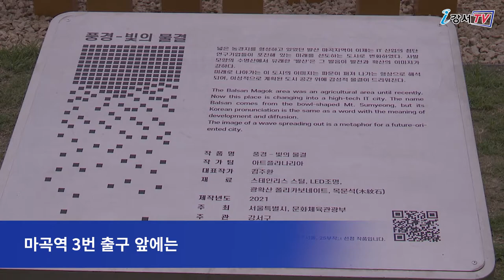공공미술 프로젝트 작품 설치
코로나19 장기화로 지친 구민들을 위로하고 침체된 미술계의 활력을 불어넣기 위한 공공미술 작품이 마곡 문화의 거리에 조성됐습니다.
7월 말까지 전시되는 이번 작품은 서울시와 문화체육관광부의 공공미술 프로젝트인 ‘서울, 25부작’으로 11개 자치구에서 작품 12점을 만나볼 수 있습니다.

강서구에는 지역적 특징을 담아 미디어아트, 퍼포먼스, 영상기록물 등 여러 장르가 결합된 독창적인 작품이 전시돼 있습니다.
마곡동로 62 마곡 사이언스타워 앞 녹지에는 마곡 형성 이전의 논농사 지대였던 금빛 물결을 상징하는 ‘풍경-빛의 물결’이 전시됐으며, 마곡역 3번 출구 앞에는 구름을 실체 화환 ‘구름의 문장’이 전시돼 산책하는 구민들의 발걸음을 붙들고 있습니다.
작품 소개, 작업 과정 등은 ‘서울, 25부작’ 공식 홈페이지 통해 확인할 수 있습니다.